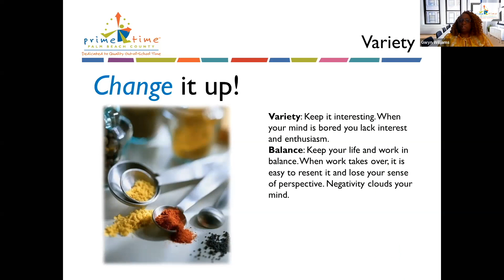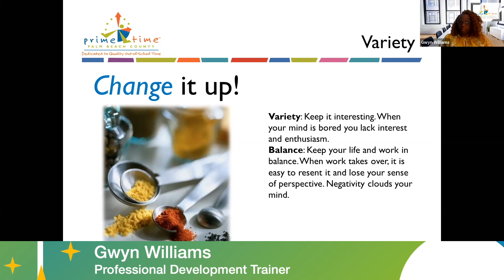Afterschool Professionals Discuss Techniques to Diffuse Stressful Situations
Prime Time Palm Beach County is now offering the Progressive Afterschool Practitioner Series that is designed to heighten a practitioner’s insight into their own professional development. It infuses facets of job satisfaction with professional development planning. By reflecting on individual strengths and areas of growth, an afterschool practitioner is challenged to create a plan for professional development by using the Core Competencies for Afterschool Practitioners as a guide.

Prime Time is authorized by IACET to offer 0.8 CEUs for the completion of this training series.